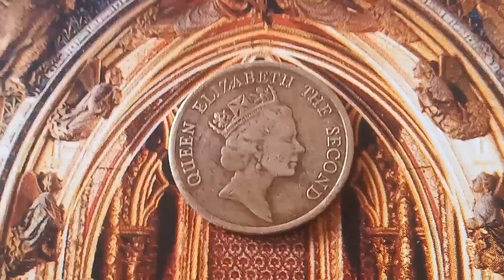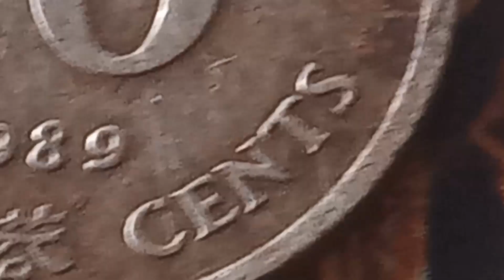Do You Have It ! 👉£ 55.000.00 For this old coin 10 Cents U.K Elizabeth II Hong Kong worth money